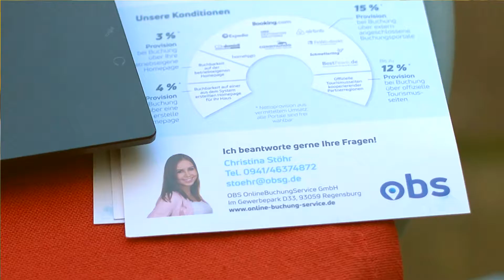OBS Gastgeberstimme: Ferienwohnung Hopfennest, Bischofsgrün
Familie Wenisch betreibt das familienfreundliche Haus Hopfennest seit über 20 Jahren. Damit Sie im Internet gefunden werden und für den Gast von heute sichtbar sind nutzen sie den OnlineBuchungService. Seitdem sind die Ferienwohnungen durchgehend sehr gut belegt – über 50% der Buchungen gehen online ein. Besonders für Frau Wenisch ist die Unterstützung im Umgang mit Internet und Technik unerlässlich.
Werden auch Sie online buchbar!